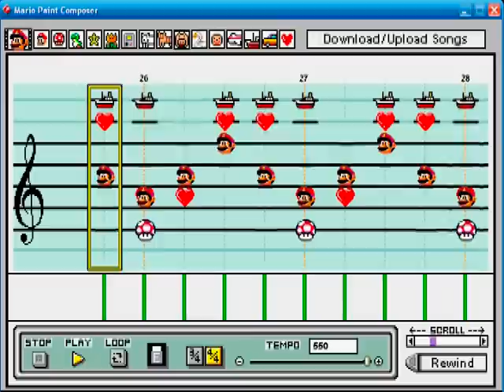Sonic & Knuckles Mid-Zone Boss on MPC [Old]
***Please look at the video response for the fixed version***

Finally got CamStudio working the way I wanted it to after looking at some tutorials here on YouTube.

This second song that I've made with Mario Paint is one of my favorites. I think it came out pretty well!